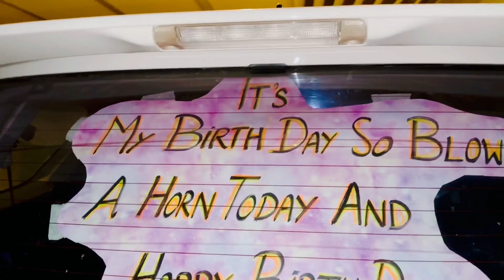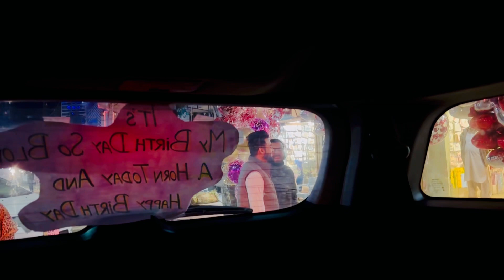Bilal’s Pre Birthday Celebration 😅♥️ Taiz Hawa Ne Sb Khrb Kr Dia 😩